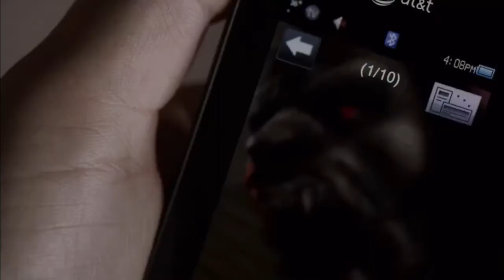Teen Wolf 1x05 Scott and Allison have great time when Lydia calls Stiles Jackson and he saw video.